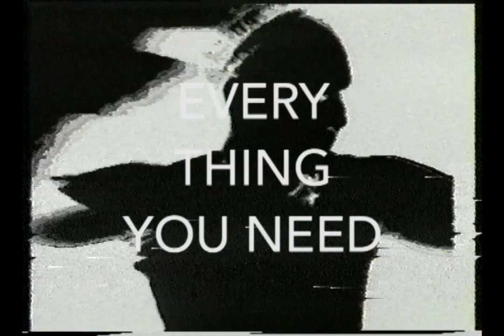Everything You Need - Vision Four 5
This was voted 68 in the top 100 Australian Dance tracks of all time and was stashed in every crate across the land summer of '94
Previously unreleased mixes on the new album CLOUD